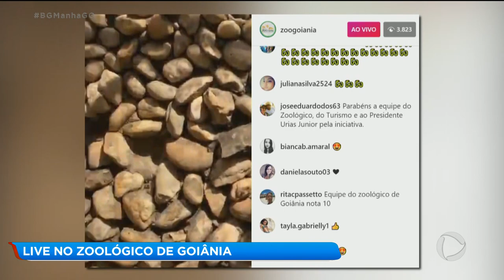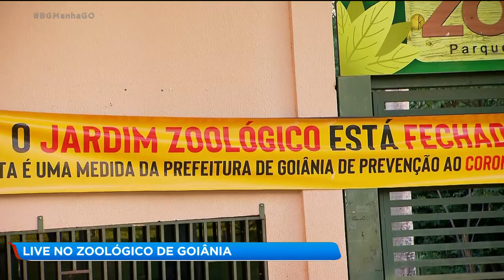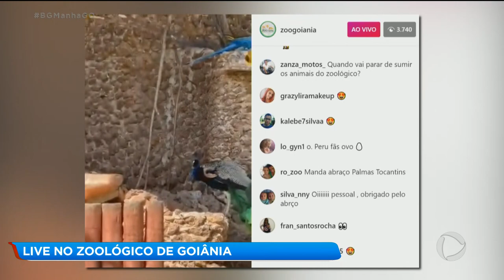LIVE NO ZOOLÓGICO DE GOIÂNIA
Se os visitantes não podem ir até os animais, o zoológico de Goiânia decidiu dar um jeito nisso. Usou o recurso das transmissões ao vivo para mostrar a rotina dos bichos em tempos de quarentena.